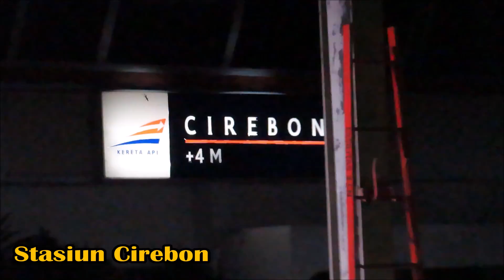Sahut Sahutan Semboyan 40, 41, 35 - Kereta Api Gajayana Jakarta - Malang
Kompilasi Semboyan 40, S. 35, dan S. 41 di Stasiun persinggahan dari Perjalanan Saya dari Stasiun Gambir menuju Stasiun Malang dengan KA 76 Gajayana pada tanggal 28-29 Januari 2020

Penjelasan arti semboyan 40, 41, dan 35 :
1. Semboyan 40 (S 40) adalah semboyan yang dilakukan oleh Pengatur Perjalanan Kereta Api (PPKA) dengan membunyikan peluit serta mengangkat tongkat khusus atau lampu hijau yang mengisyaratkan bahwa jalur yang akan dilalui kereta api (KA) aman dan diizinkan untuk berangkat.

2. Semboyan 41 (S.41) adalah semboyan bunyi yang dilakukan Kondektur KA dengan meniup peluit/suling mulut yang mengisyaratkan KA siap/diizinkan berangkat.

3. Semboyan 35 (S.35) adalah semboyan suara yang dilakukan dengan cara masinis membunyikan suling (trompet/klakson) lokomotif secara panjang untuk menjawab kepada kondektur kereta api dan PPKA bahwa kereta api sudah siap untuk diberangkatkan. Semboyan ini biasanya dibunyikan juga saat perjalanan KA apabila terdapat hewan atau manusia ditengah rel.

Ketiga semboyan tersebut akan saling bersahutan apabila kereta akan diberangkatkan dari stasiun, terkecuali pada kereta angkutan barang biasanya hanya menggunakan S 40 dan S 35.

List Stasiun :
1. Stasiun Gambir
2. Stasiun Cirebon
3. Stasiun Purwokerto
4. Stasiun Kroya
5. Stasiun Tambak
6. Stasiun Gombong
7. Stasiun Kebumen
8. Stasiun Kutoarjo
9. Stasiun Yogyakarta
10. Stasiun Solo Balapan
11. Stasiun Madiun
12. Stasiun Nganjuk
13. Stasiun Kertosono
14. Stasiun Kediri
15. Stasiun Tulungagung
16. Stasiun Blitar
17. Stasiun Wlingi
18. Stasiun Kepanjen
19. Stasiun Malang Kota Lama

Tanggal : 28-29 Januari 2020
Lokasi : Kereta Api Eksekutif Gajayana dan Stasiun yang dilewatinya.

Camera : Canon SX 740 HS HP Asus Zenfone Max Pro M2

LINE : thealamisob